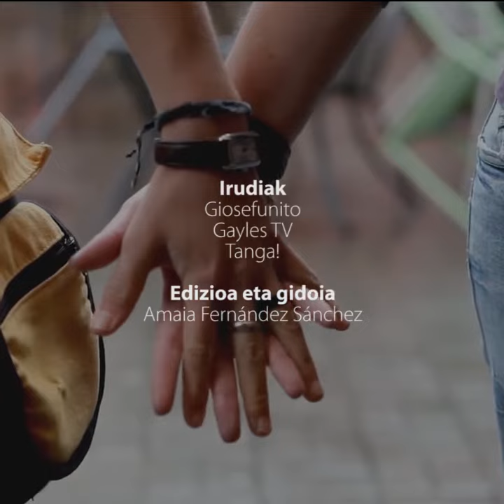LGBTfobiaren aurkako nazioarteko eguna